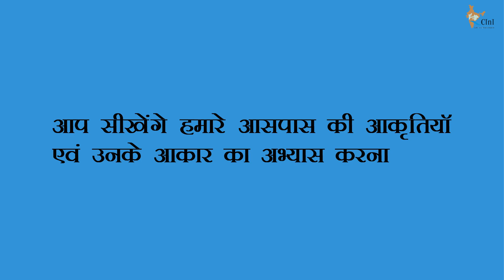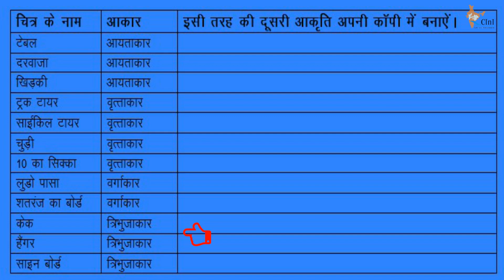Palash Part 42